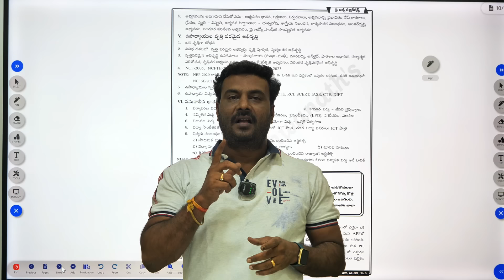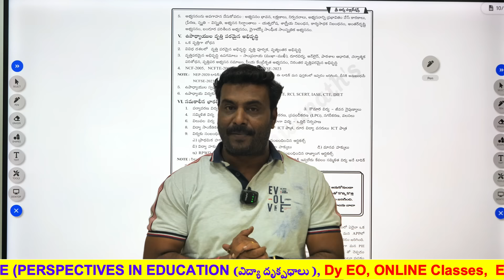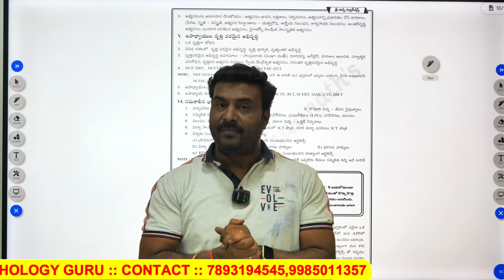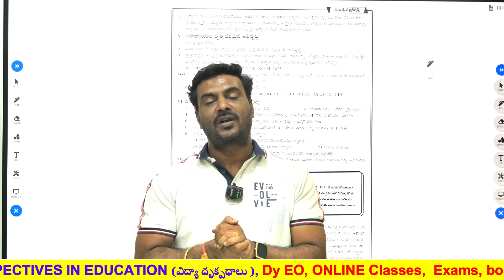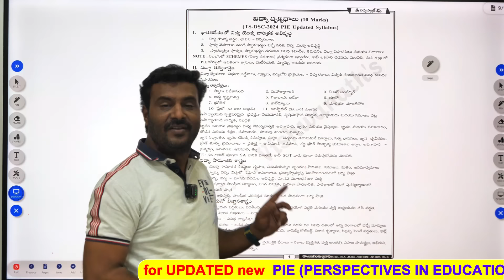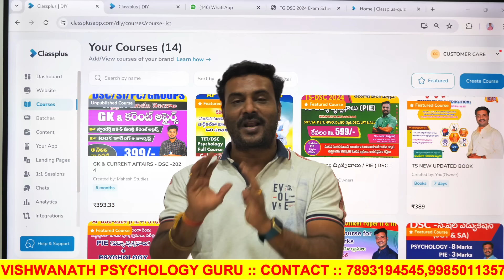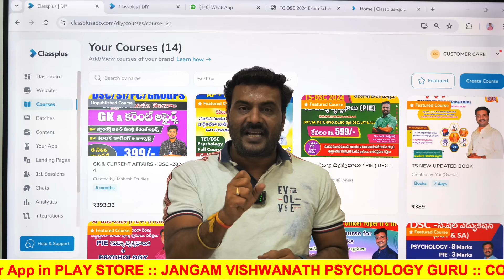DSC Exam Dates || ఉద్వేగంలో అభ్యర్థులు..🧠|| ఇప్పుడు ఇక మీరు చేయాల్సిన పని ఇవే...💪